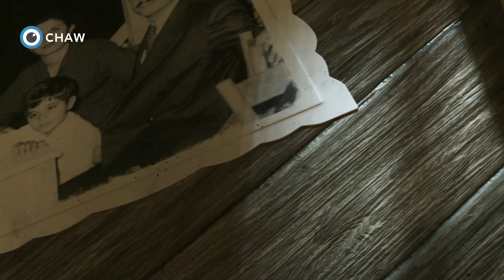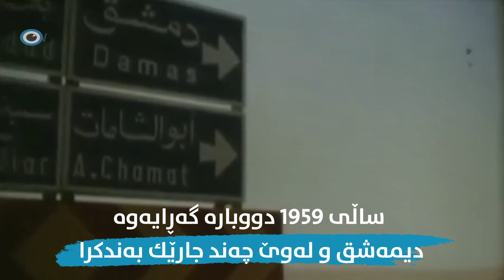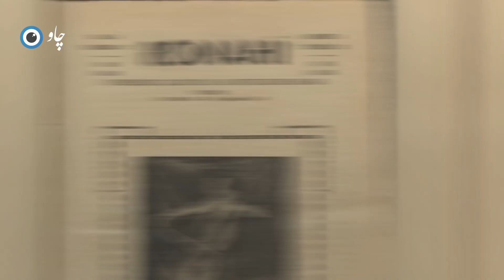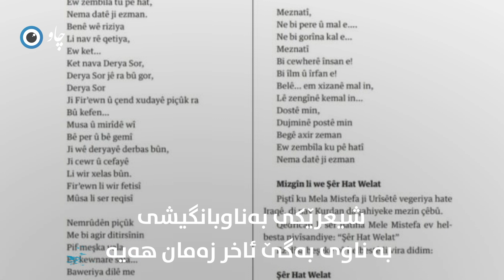ئەو شاعیرەی یەکەم شیعری بۆ سەربەخۆیی نووسی